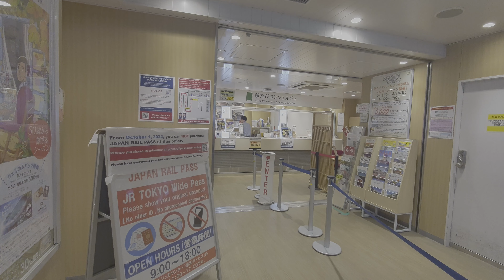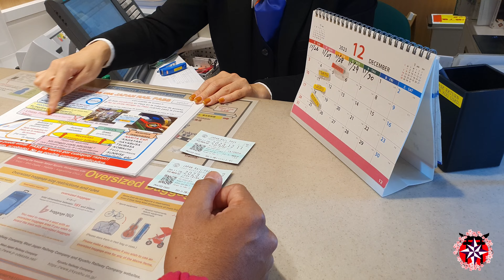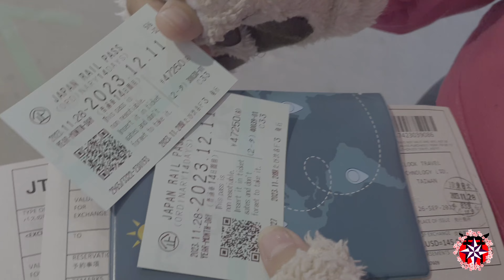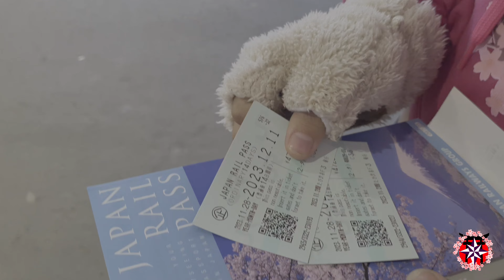🔀sacando nuestro 🚃JR PASS🚅 en la Estación🚉 de Shibuya